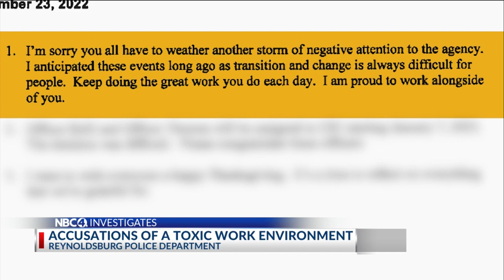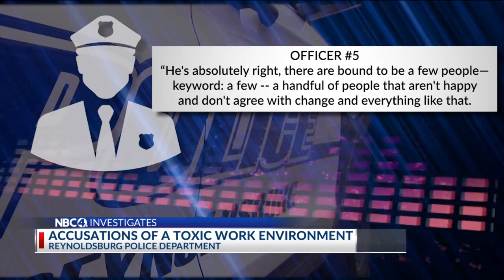Active police double down on claims of toxic work environment at Ohio department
For the first time, active Reynoldsburg police officers are going on the record about what they call a toxic work environment. Full story: